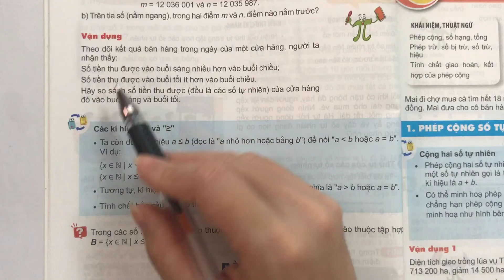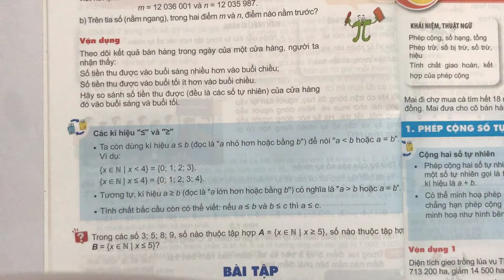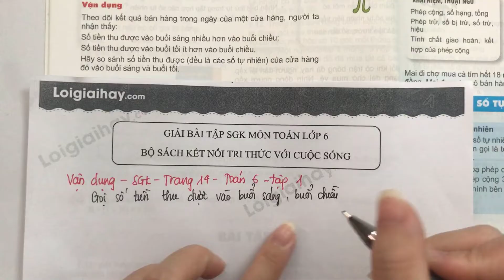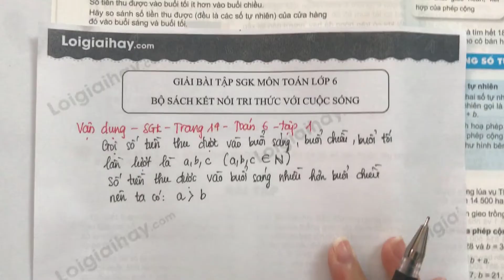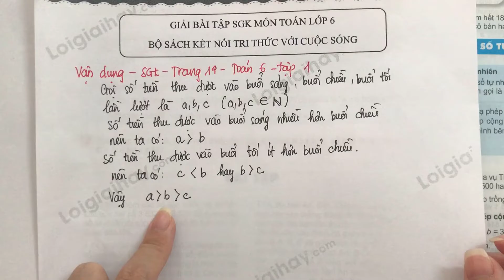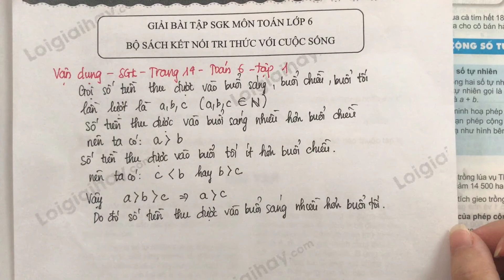Trả lời Vận dụng trang 14 SGK Toán 6 Kết nối tri thức với cuộc sống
Trả lời Vận dụng trang 14 SGK Toán 6 Kết nối tri thức với cuộc sống với lời giải chi tiết, ngắn gọn nhất sẽ giúp các em nắm bắt các kiến thức cơ bản và nâng cao một cách nhanh nhất Xem chi tiết lời giải tại đây